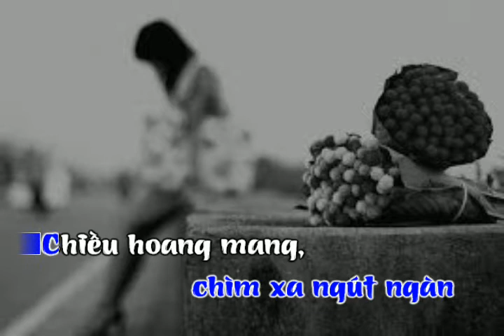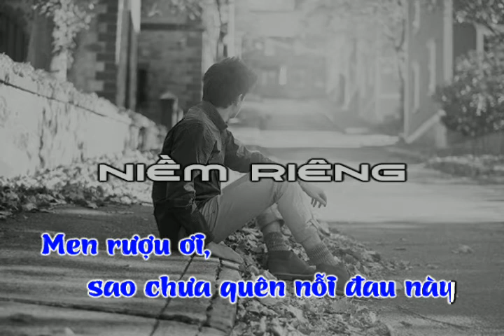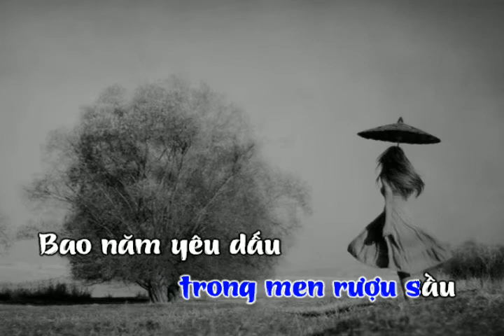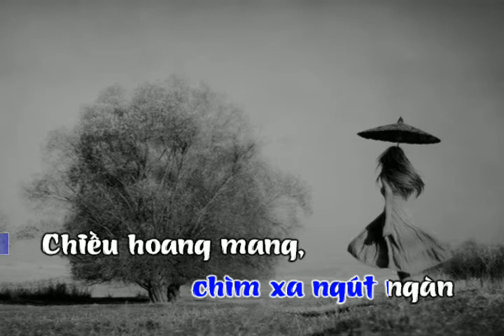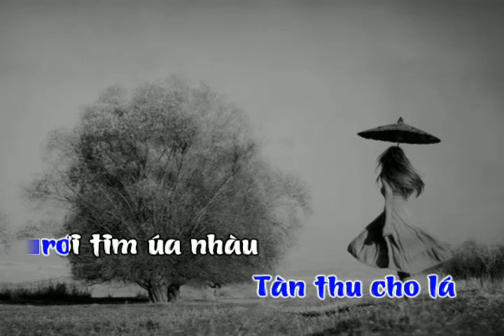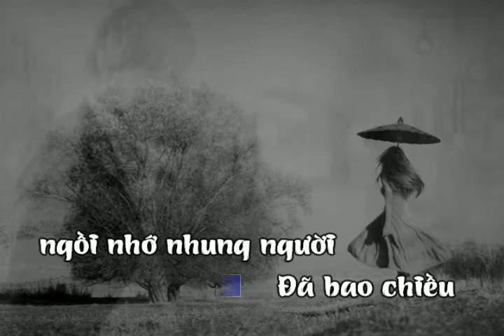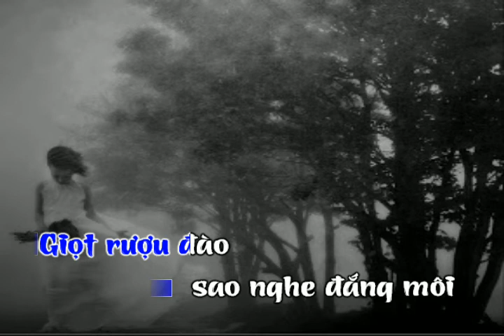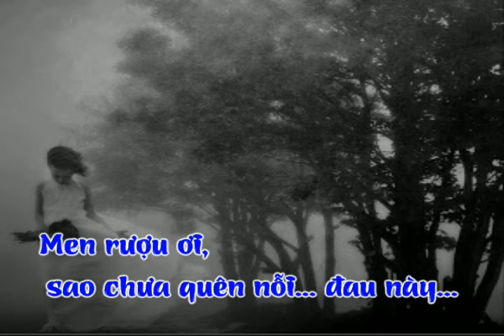NIEM RIENG TheHuy Hulk HuuThanh